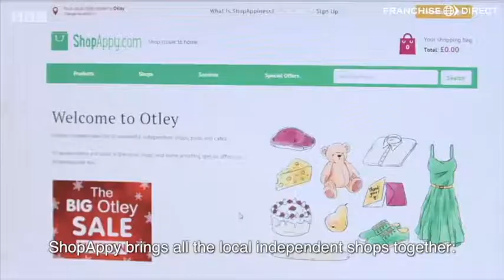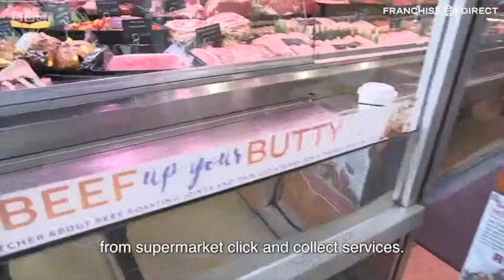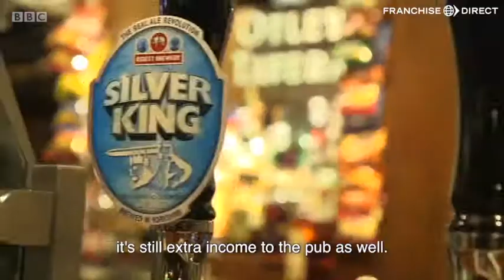ShopAppy Franchise Video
ShopAppy are a business that aim to boost the profits of the British high streets!

Take a look at this short clip to learn more about the ShopAppy brand and its founder, Jackie Mulligan!